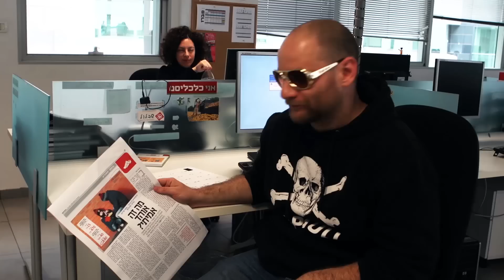כלכליסט חוגג 7 שנים - JackAss Calcalist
בימוי וכתיבה: אוריאל דסקל
צילום: טל אזולאי
עריכה ופוסט: מאור שלום סויסה
הפקה: שירי טוינה